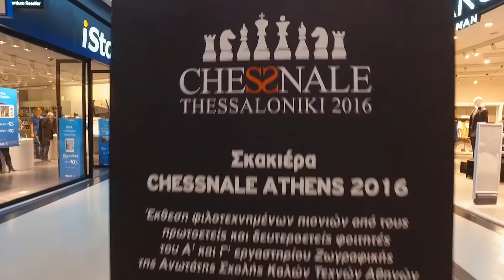Chessnale Thessaloniki 2016 @ Mediterranean Cosmos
Από τις 14 έως τις 23 Οκτωβρίου, το Mediterranean Cosmos υποδέχεται την Ελληνική, τη Ρώσικη και την Παγκόσμια Σκακιστική Ομοσπονδία, και σε συνεργασία με την Οργανωτική Επιτροπή του Σκακιστικού Φεστιβάλ «Chessnale» σας προσκαλεί στο Σκακιστικό Φεστιβάλ «Chessnale Thessaloniki 2016» που διοργανώνεται για πρώτη φορά στη Θεσσαλονίκη.

Οι επισκέπτες του εμπορικού κέντρου  έχουν την ευκαιρία να ενημερωθούν για την ιστορία του σκακιού και να συμμετάσχουν σε δραστηριότητες πολιτιστικού και ψυχαγωγικού χαρακτήρα, που προβάλλουν το σκάκι ως κορυφαίο πνευματικό άθλημα και αναδεικνύουν τη σχέση του με τις τέχνες και τα γράμματα.

Καθημερινά  διεξάγονται αγωνιστικές δραστηριότητες όπως ατομικά - ομαδικά πρωταθλήματα Blitz και Rapid, Σχολικά Πρωταθλήματα και διαλέξεις πρωταθλητών. Επιπλέον, η συμμετοχή της ελληνικής σκακιστικής ελίτ σε αγώνες Simultane, όπως η παρουσία της Παγκόσμιας Πρωταθλήτριας Σταυρούλας Τσολακίδου, στην κατηγορία των νέων, την Παρασκευή 21 Οκτωβρίου, υπόσχεται να εντυπωσιάσει.

Στις παράλληλες δράσεις του φεστιβάλ εντάσσονται εκδηλώσεις με θέμα το σκάκι όπως χειροτεχνίες, εικαστικές εκθέσεις, face painting, live performances, καθώς και ποικίλες ψυχαγωγικές δράσεις “fun family chess”.

Αποκορύφωμα των δραστηριοτήτων αποτελεί η παρουσία του τέως Παγκόσμιου Πρωταθλητή Ανατόλι Καρπόβ, που δίνει έναν αγώνα Σιμουλτανέ μπροστά στους επισκέπτες του Mediterranean Cosmos, την Κυριακή 16 Οκτωβρίου στις 17:00.

Επιπλέον, οι επισκέπτες του Mediterranean Cosmos στη βόλτα τους απολαμβάνουν ξεχωριστές προτάσεις black & white μόδας από τα καταστήματα του εμπορικού κέντρου.

Η είσοδος σε όλες τις δραστηριότητες είναι ελεύθερη.